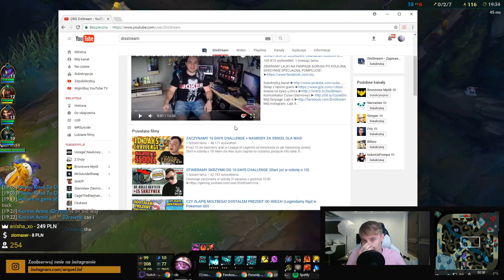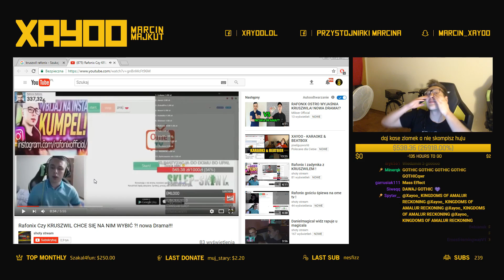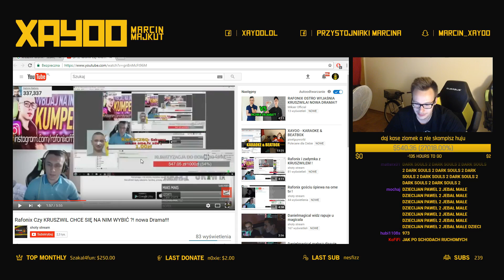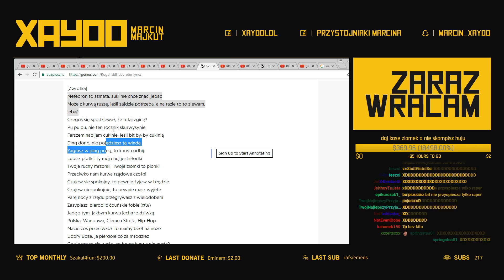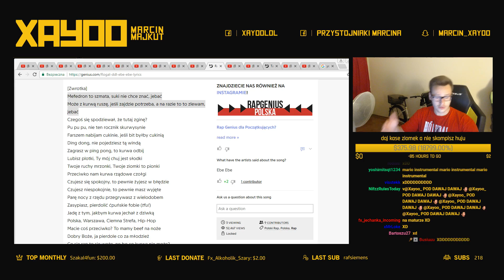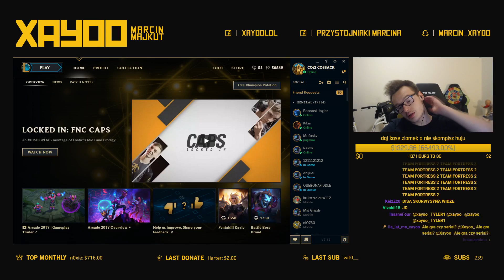XAYOO VS RAFONIX "JAK JA TEGO U NIEGO NIE LUBIĘ"/XAYOO 2500 ZŁ DONATE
► Zapraszam na facebooka! (odcinki szybciej niż na YouTube )

Muzyka Outro: Daddy Yankee - Gasolina (DJ WAJS & TWISTERZ Bootleg)